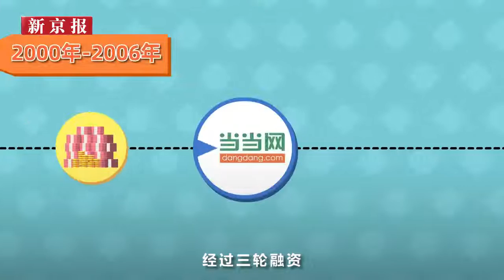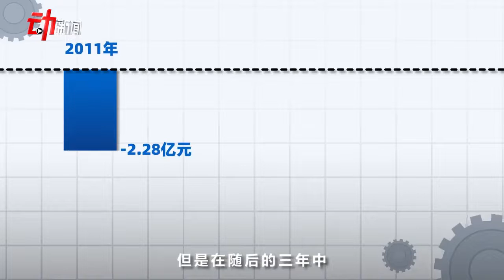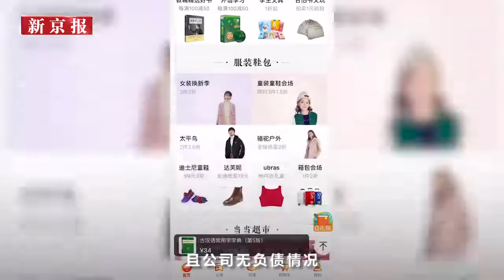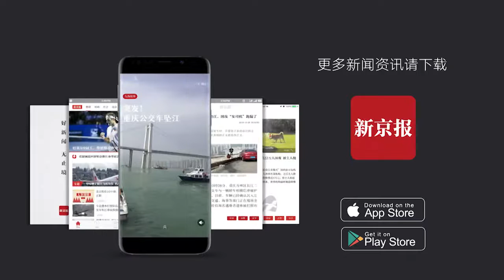李國慶和俞渝“互撕”背後：20年“噹噹”創業史 夫妻財富70億